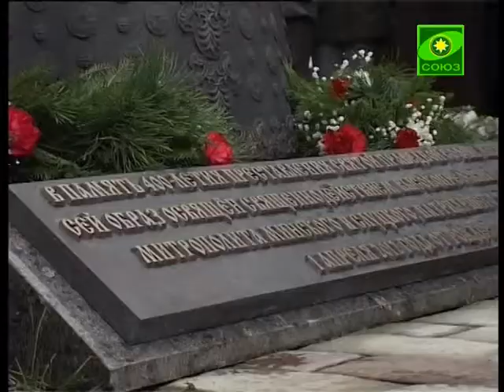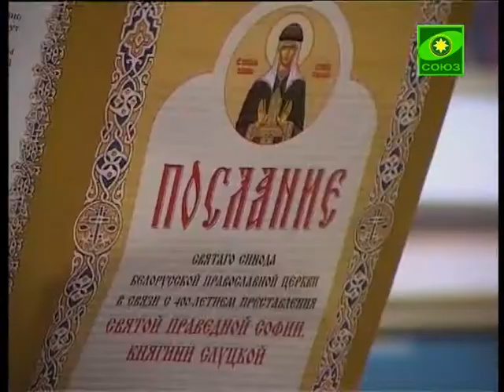400-летие святой праведной Софии Слуцкой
В Беларуси прошли торжества в честь 400-летия святой праведной Софии Слуцкой. В них приняли участие члены Святого Синода Белорусской Православной Церкви. Начало праздника было ознаменовано открытием памятника святой княгине, воздвигнутого на территории одного из столичных приходов. Это уже второй монумент книгине софии на белорусской земле.